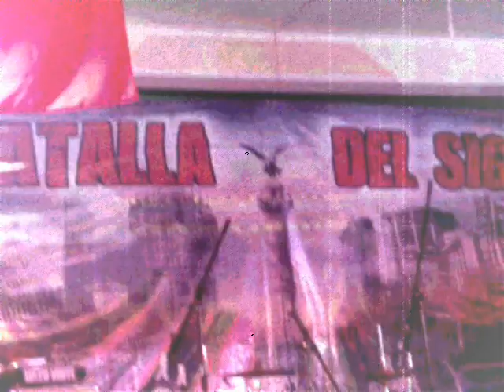BOJADOR 14.15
GH Revolution.
Génesis.